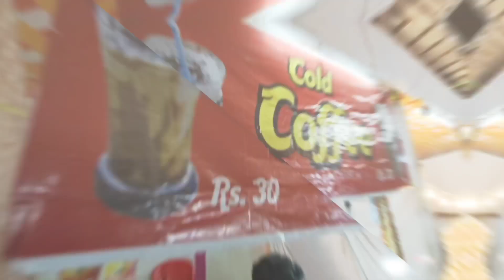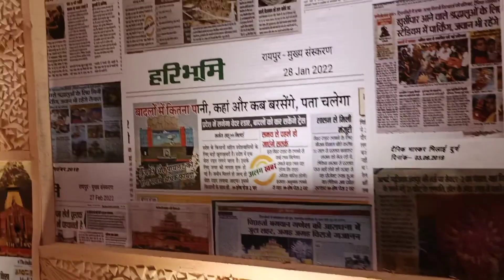😱भिलाई सेक्टर 2 गणेश पंडाल 😱।यह पंडाल किसी महल से कम नहीं।। Cg Mithun vlogs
संगवारी हो आप मन ला बहुत बहुत धन्यवाद,आशा करथव वीडियो आप मन ला पसंद आइस होही।

navrang Yadav 5 cg Mithun